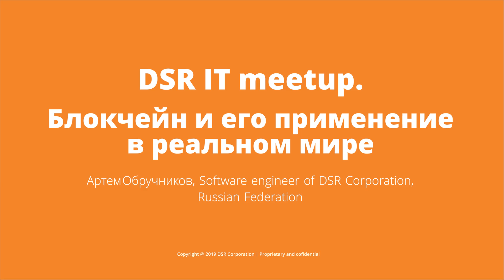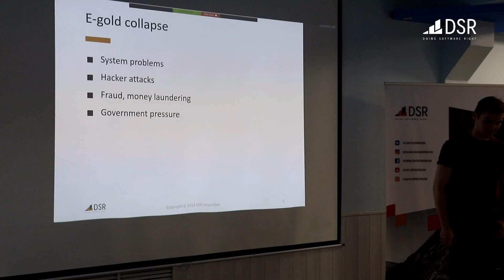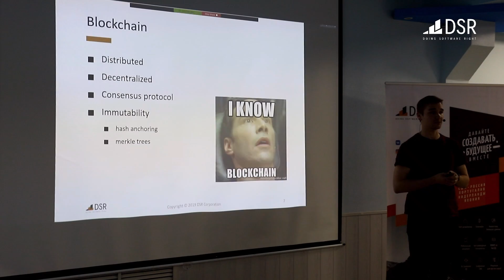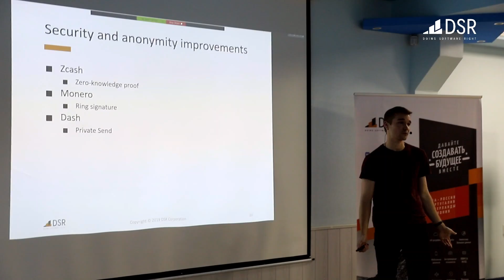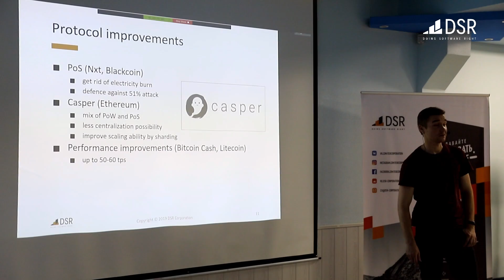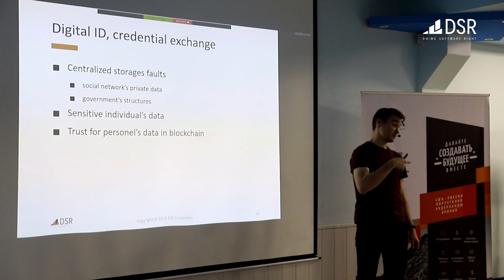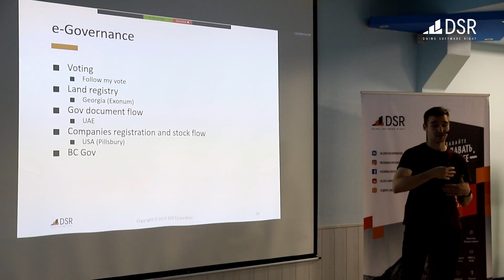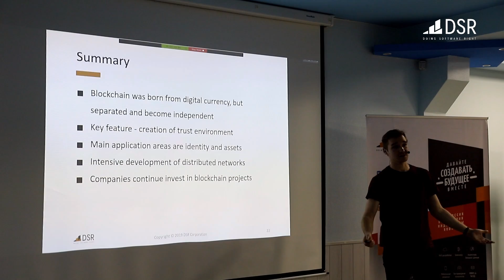Blockchain_meetup#4: Blokchain application